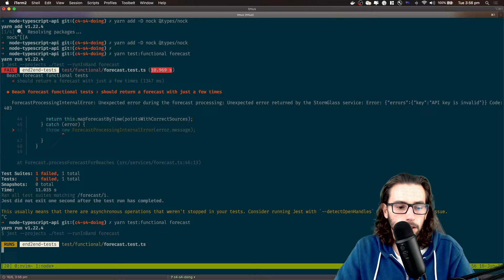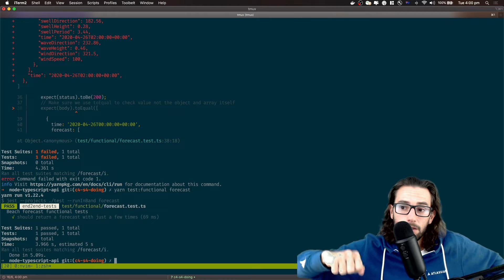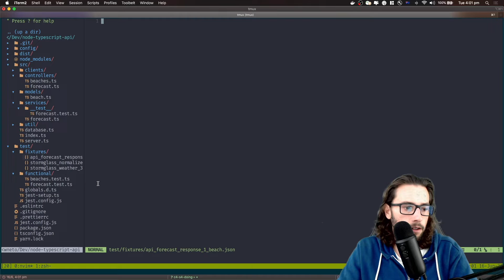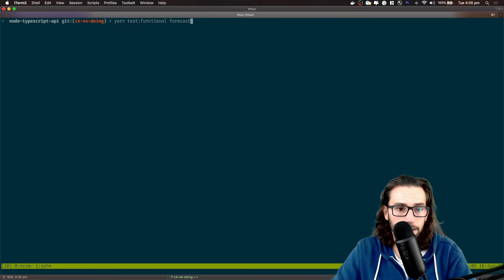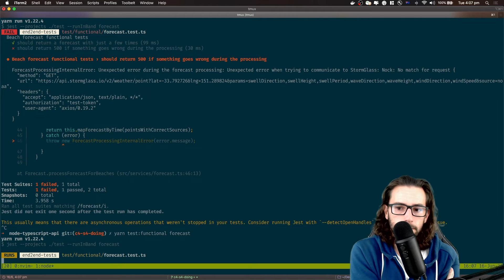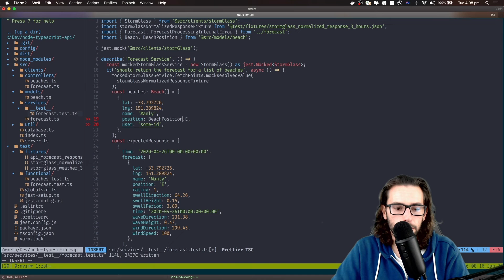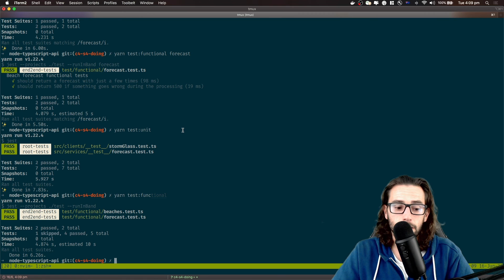Node.js API [C04P04] - Integrando Beach e Forecast e mockando APIs com nock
Na quarta parte do quarto capitulo vamos finalmente fazer o teste funcional do Forecast passar!!!💥💥💥 O passo Refactor to TDD! Também vamos aprender a usar o nock para mockar APIs externas em testes de ponta a ponta.

💎 Quer ter acesso a mais conteúdo como esse? Então venha para a comunidade Tech Leads club e tenha acesso a conteúdo sobre desenvolvimento de software e liderança técnica para além do nível sênior. Acesse agora